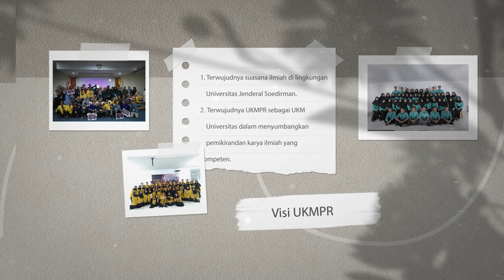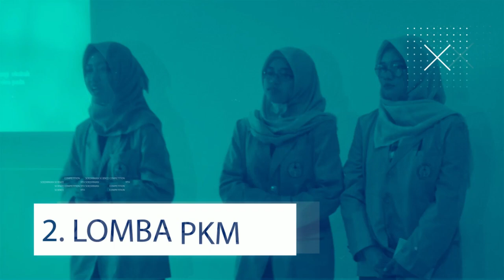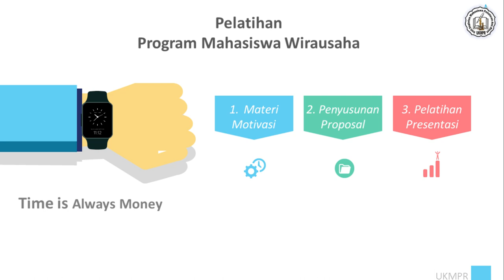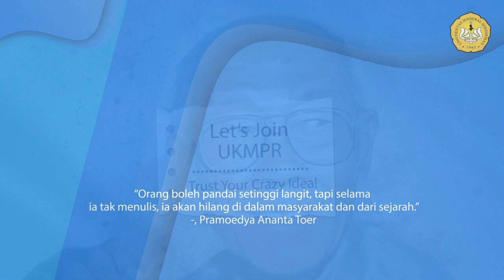Profil UKMPR 2020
[KENALAN YUK]
Kenalan yuk sama UKMPR UNSOED periode 2020
Salam Riset. Sukses !!!
Jangan lupa pantengin terus medsos UKMPR ya!

Salam Riset!!!
Sukses!!!
[MEDIA UKMPR 2020]